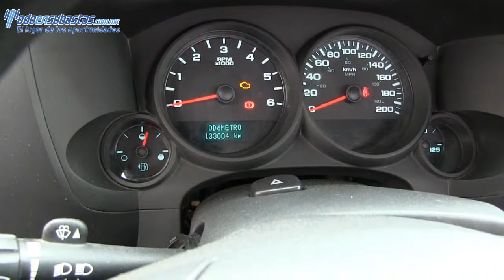Chevrolet / Silverado / 2012